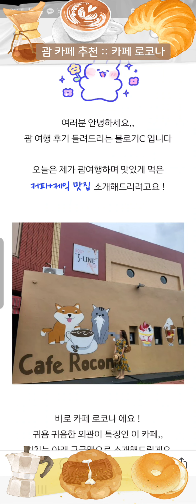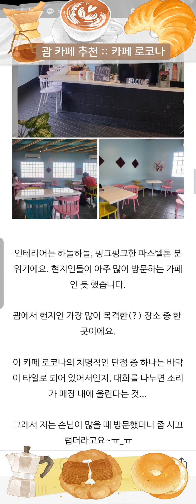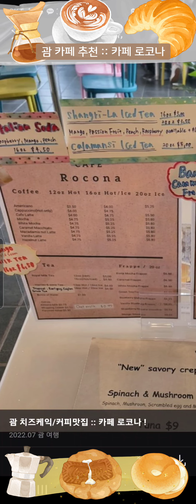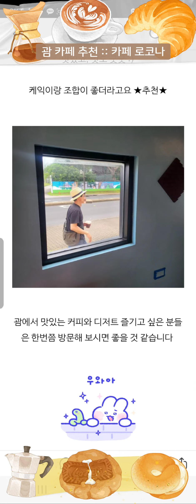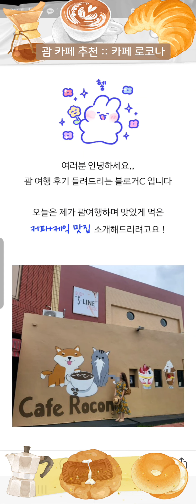괌 커피 & 치즈케익 맛집 | 카페 로코나 Cafe Rocona